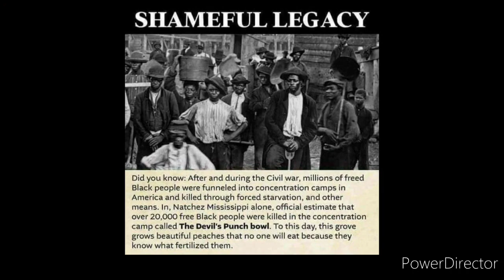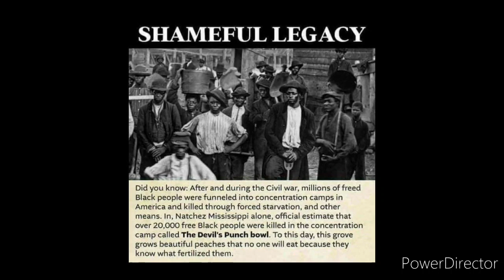Concentrating camps. The devil's Punchbowl subscribe Steven red clay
Appropriate content for everyone